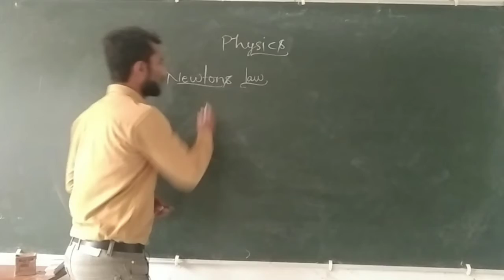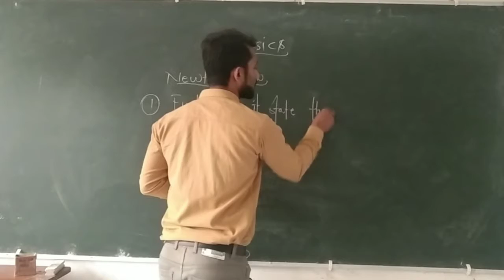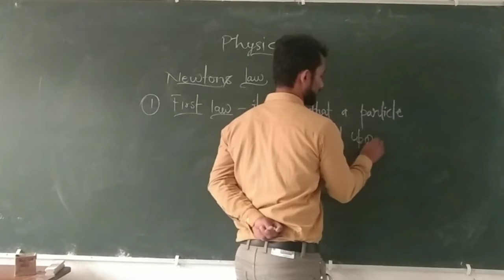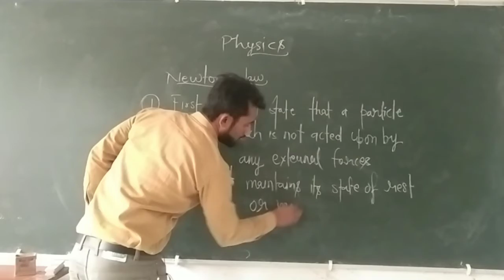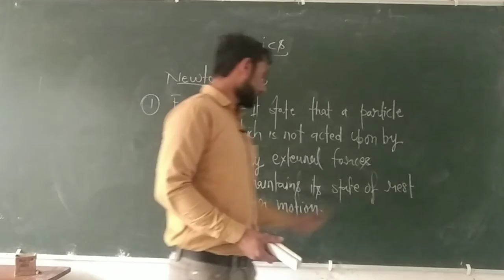Newton first law